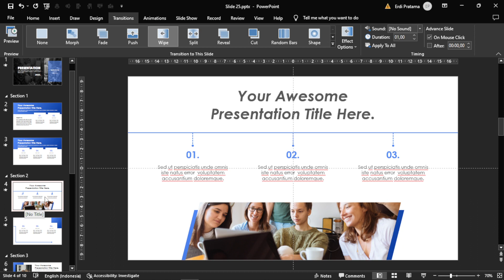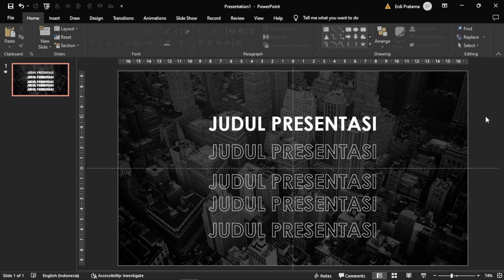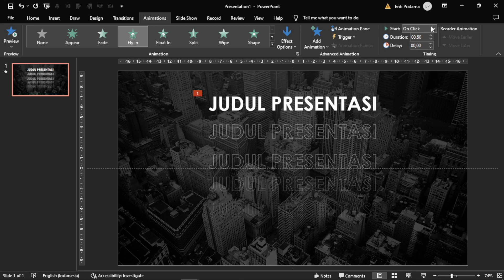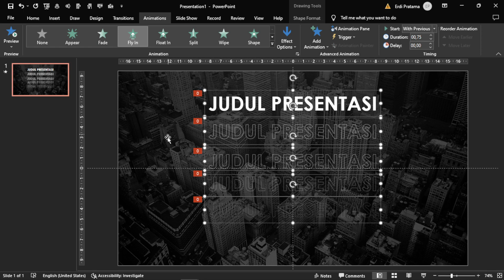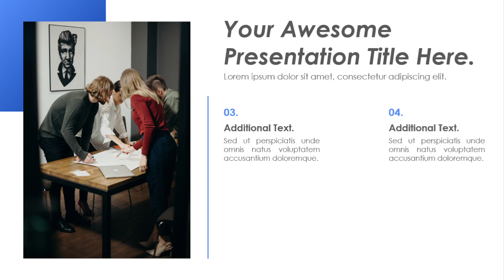Animasi Teks (cover) Powerpoint | FREE DOWNLOAD TEMPLATE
Supaya saya gak ngantuk waktu bikin templatenya, temen temen bisa traktir ☕️ disini
Halo teman teman, pada video kali ini, saya akan membagikan template POWERPOINT untuk Sidang Proposal Skripsi. Semoga template ini dapat bermanfaat untuk kita semua.
📦 CARA DOWNLOAD:
👉 File berformat .Rar pada LINK DOWNLOAD dibawah.
👉 Ketika akan Extrct file, temen temen harus memasukan Password sebanyak 4 digit.
👉 Password ada didalam video, yang akan muncul pada menit menit tertentu
📦 FONT:
Century Gothic